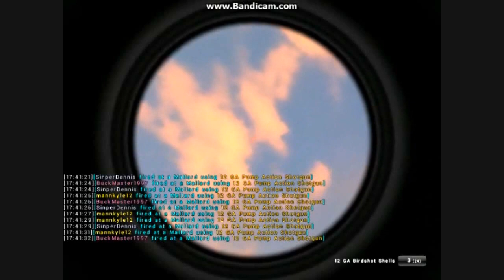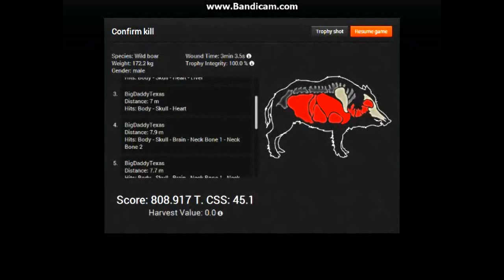TheHunter new species (MALLARD DUCKS) Hunting Montage #1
Rougarou Bayou!!!
SETUP
I have a duck blind with 1 full and 3/4 spread, which = 42 duck decoys with two blinds!

►Player Name on The Hunter: BuckMaster1997